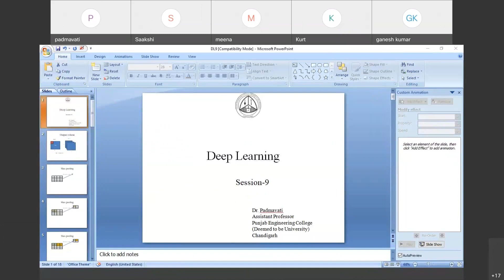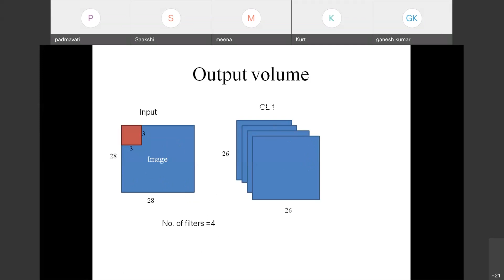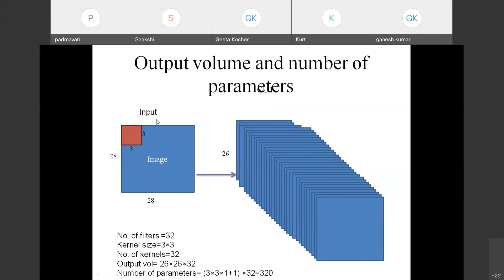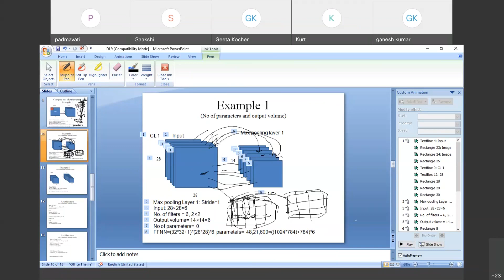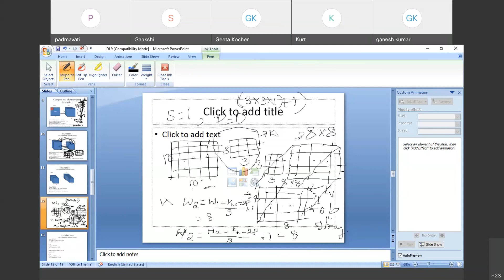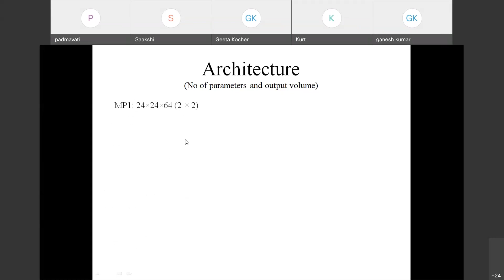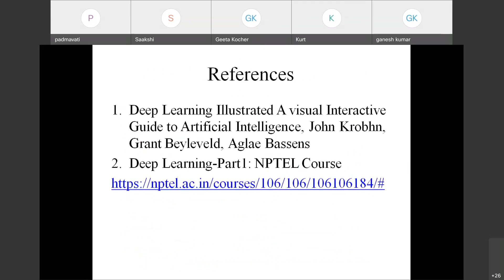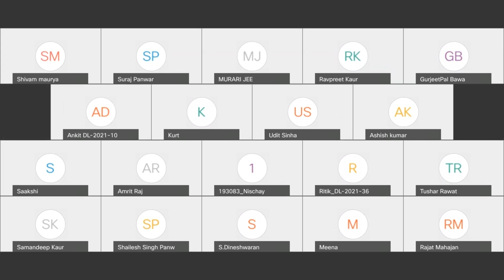Deep Learning | Day 13